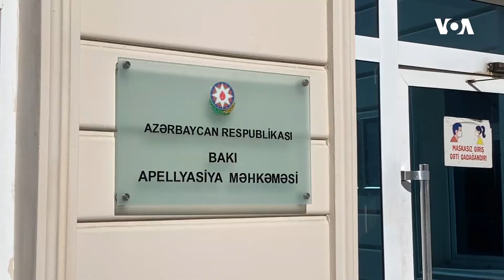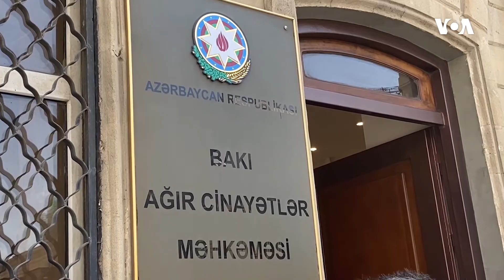AXCP sədrinin mühafizəçisinin apellyasiya şikayəti təmin edilməyib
Martın 2-də Bakı Apellyasiya Məhkəməsində Azərbaycan Xalq Cəbhəsi Partiyasının sədri Əli Kərimlinin ictimai əsaslarla mühafizəçisi Niyaməddin Əhmədovun cinayət işi üzrə məhkəmə prosesi yekunlaşıb.